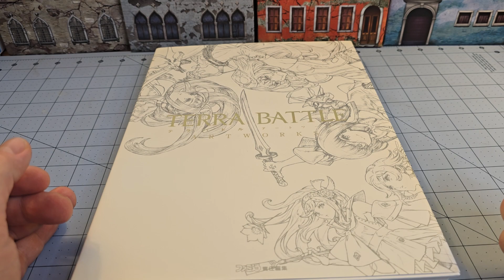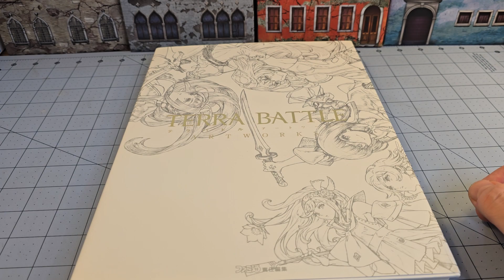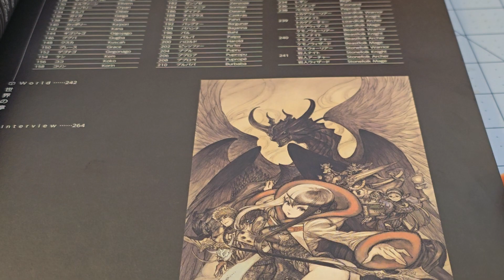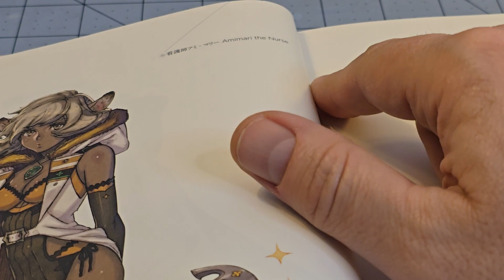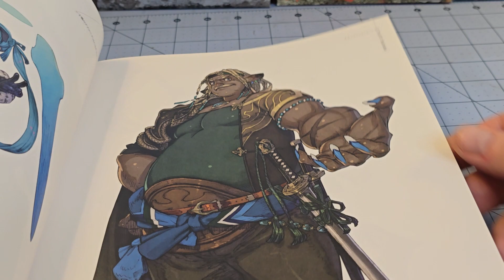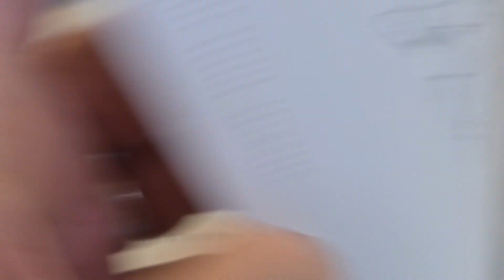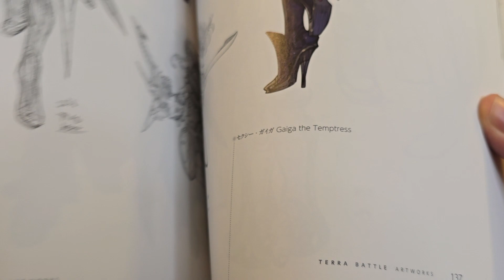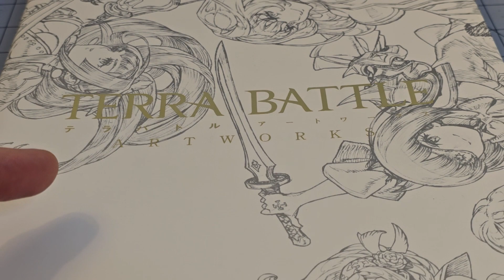Terra Battle Artworks, or why we need more Kimihiko Fujisaka art!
The most painful thing about this video is that there's no other subsequent books on the art from the game.
It was a pretty unique game too.  I guess you could say that about most of Mistwalker's library.  Doesn't hurt that Fujisaka did a large portion of art for their games.
A shame there aren't more physical collections out there showcasing it!